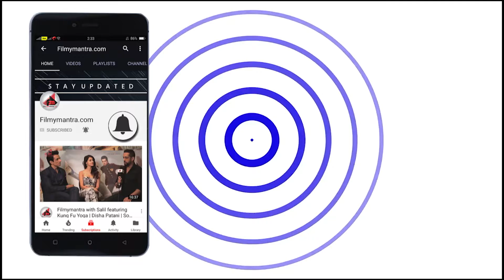Shamita Shetty's Birthday Celebration With Media At Her Home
Stay Updated!